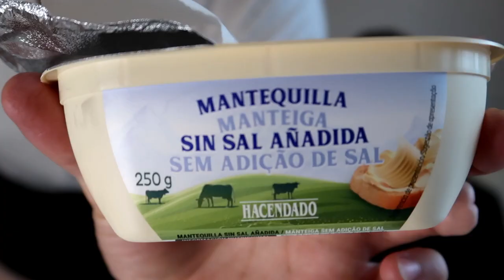3 RETOS DIVERTIDOS en PAREJA! 😂😛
Preparados para pasar un buen rato?🤣
No nos lo hemos podido pasar mejor grabando este vídeo🤪 .
💥3 RETOS súper divertidos en pareja!💥
Esperamos que almenos os haga desconectar y pasarlo bien durante unos minutos!😜
Mil GRACIAS!❤